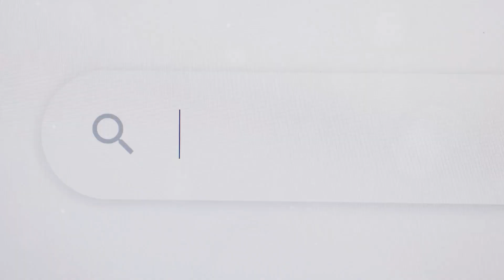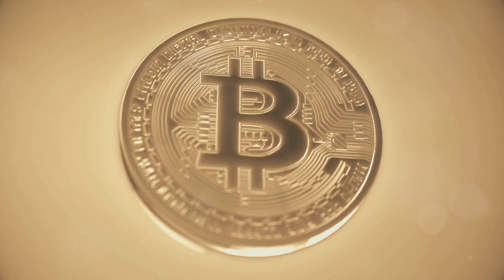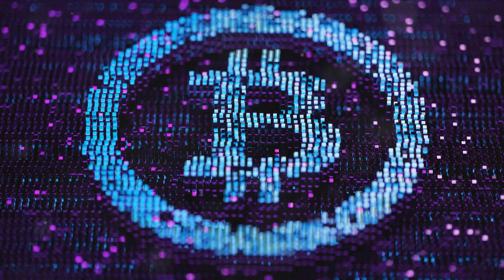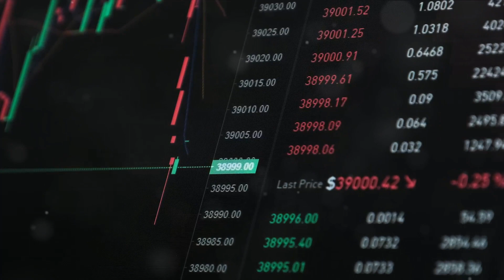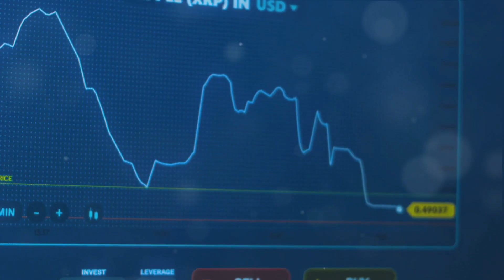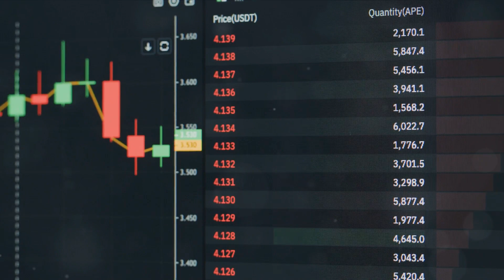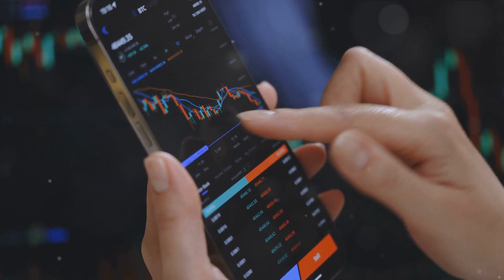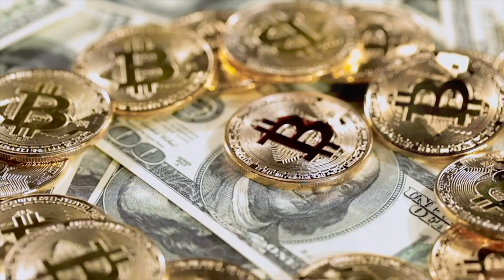Breaking Down Bitcoin's Epic Journey to $100,000 | Expert Insights & Price Predictions 🌟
Prepare to embark on a thrilling ride through the cryptocurrency universe as we decode Bitcoin's secret roadmap to $100,000! 🚀 Join us for an in-depth analysis, expert insights, and a glimpse into the future of the most iconic digital asset. Discover the untold stories, key factors, and strategies that could skyrocket your investments. Get ready to make informed decisions and thrive in the world of crypto! 💰📊

In this video, we'll explore Bitcoin's remarkable history, from its humble beginnings to its current reign as the undisputed king of cryptocurrencies. 📈 Learn why Bitcoin has defied all odds and continued to surge, even when naysayers predicted its downfall. We'll break down the latest data, market trends, and technical analysis to provide you with a comprehensive overview of what lies ahead for Bitcoin in 2024 and beyond.

Our panel of cryptocurrency experts will share their valuable insights and predictions, offering you a glimpse into the potential gains and opportunities that Bitcoin may bring in the coming years. 💡 Whether you're a seasoned investor or just starting your crypto journey, this video is your gateway to making informed decisions in the ever-evolving world of blockchain technology.

Don't miss out on this exclusive opportunity to navigate the crypto landscape with confidence and expertise. Join us in uncovering the secrets of Bitcoin's extraordinary journey to $100,000! 🌟📈

På dansk:

Titel: "Bitcoin's Utrolige Rejse til 100.000 $ - Ekspertindsigter og Prisforudsigelser 🌟"

Beskrivelse:
"Gør dig klar til en spændende rejse gennem kryptouniverset, mens vi afkoder Bitcoin's hemmelige vej til 100.000 $! 🚀 Kom med på en dybdegående analyse, få ekspertindsigter og et glimt ind i fremtiden for den mest ikoniske digitale valuta. Opdag de utalte historier, nøglefaktorer og strategier, der kan booste dine investeringer. Bliv klar til at træffe informerede beslutninger og trives i crypto-verdenen! 💰📊

I denne video vil vi udforske Bitcoin's bemærkelsesværdige historie, fra dens beskedne begyndelse til dens nuværende status som urokkelig krypto-konge. 📈 Lær, hvorfor Bitcoin har trodset alle odds og fortsat at stige, selv når skeptikere forudsagde dens fald. Vi vil nedbryde de seneste data, markeds tendenser og teknisk analyse for at give dig en omfattende oversigt over, hvad der venter Bitcoin i 2024 og fremefter.

Vores panel af krypto-eksperter vil dele deres værdifulde indsigt og forudsigelser og give dig et indblik i de potentielle gevinster og muligheder, som Bitcoin kan bringe i de kommende år. 💡 Uanset om du er en erfaren investor eller lige er begyndt din krypto-rejse, er denne video din gateway til at træffe informerede beslutninger i den evigt skiftende verden af blockchain-teknologi.

Gå ikke glip af denne eksklusive mulighed for at navigere i crypto-landskabet med tillid og ekspertise. Deltag i os for at afsløre hemmelighederne bag Bitcoin's ekstraordinære rejse til 100.000 $! 🌟📈